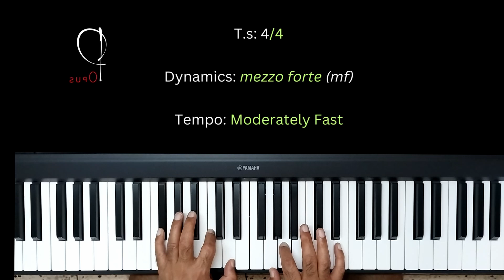Rock It Away ! - Alfred's All-In-One -Level - 1 - Pg. 96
Alfred's Basic Adult Piano Course: Alfred's All-In-One Course
Copyright MCMXCIV, MCMXCVI, by Alfred Publishing Co., Inc. ISBN: 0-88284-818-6, ISBN: 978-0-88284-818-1
Willard A. Palmer, Morton Manus and Amanda Vick Lethco

How to play the piano. Alfred All In One Course Level 1.